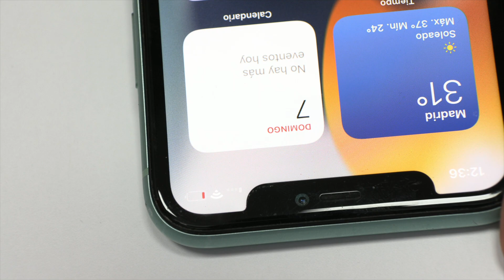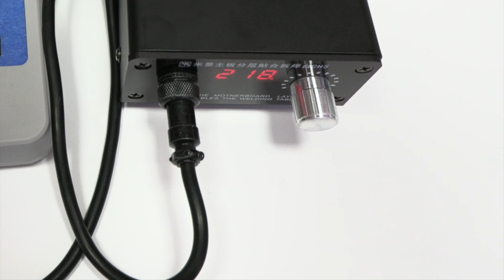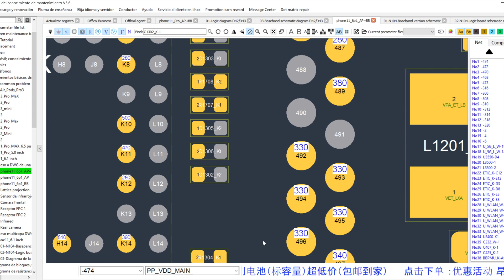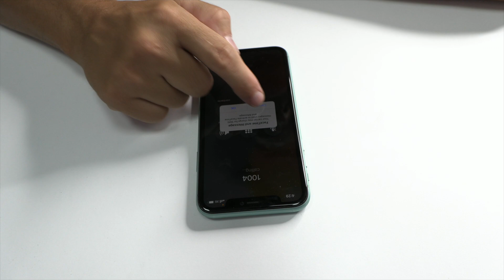iPhone 11 Sin Servicio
iPhone 11 no coge red. Si tu dispositivo de la manzana esta sin servicio, buscando cobertura entonces puedes tener problemas en la placa base. Si la zona de la cobertura no se activa, antes de todo hay que ir a Ajustes - Datos Móviles- Opciones - Itinerancia de datos.

00:00 Intro
00:54 Desmontaje
02:50 Separar las placas
04:39 Enfriar las placas
05:19 Inspección con el microscopio
05:56 Limpieza iPhone mojado
07:27 Comprobar lineas dañadas
07:57 Mediciones en placa base
08:40 Preparar las placas para union
09:19 Union las placas
11:25 Montaje
11:57 Comprobar el dispositivo

Así que en el video de hoy vamos a solucionar el problema del mensaje SIN SERVICIO cuando:

  -Te quedas sin red, puedes tener uno de estos fallos:
  -Tras una caída el iPhone 11 se ha quedado en buscado
  -iPhone mojado en agua
  -iPhone dice sin servicio tras actualizarlo
  -iPhone no detecta señal
  -iPhone 11 sin servicio no se puede activar